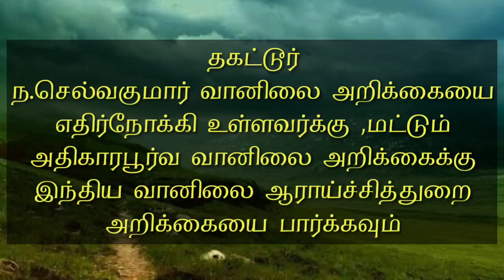Weather report today Tamil 2020 February 03 Selvakumar weather report